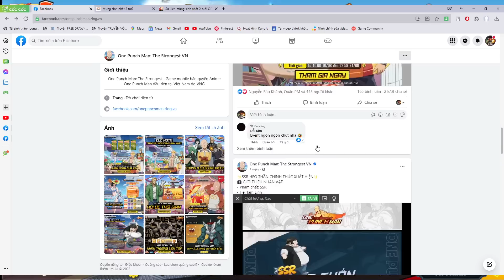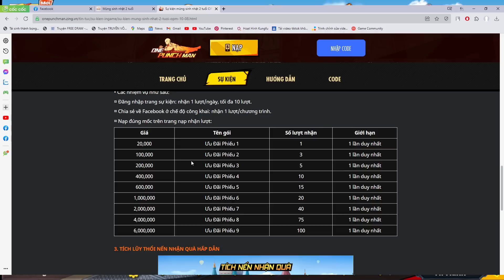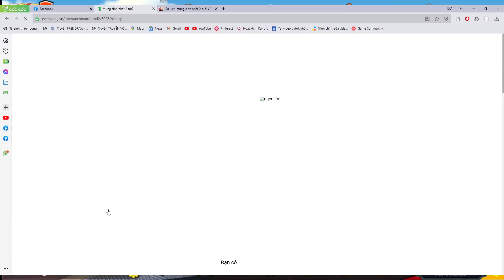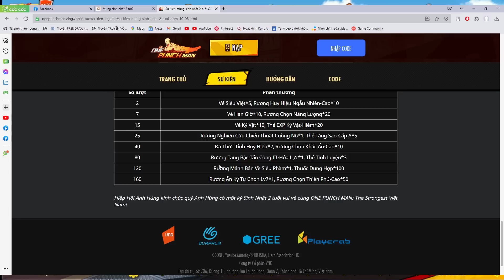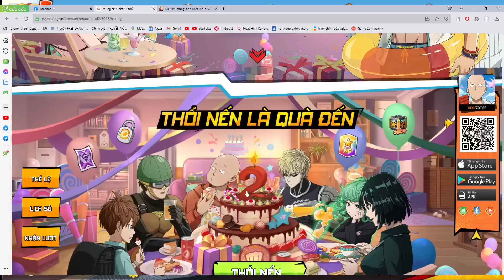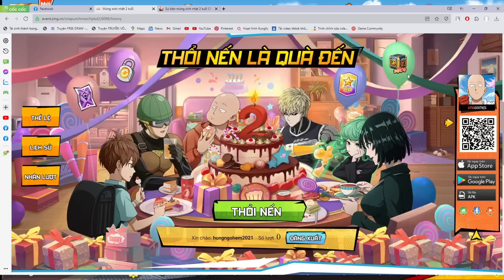Bùng Nổ Sự Kiện WEB Mừng Sinh Nhật 2 Tuổi Free X10 Vé Đen X10 Vé STK - One Punch Man The Strongest